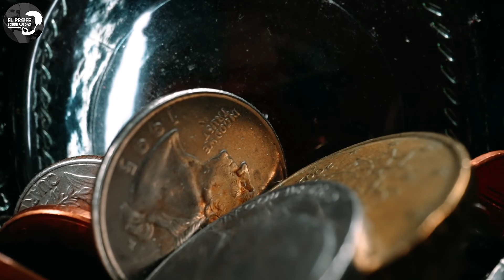🤔¿Por qué Chile invadió Lima? ¿Perú pudo evitar perder Arica?😱